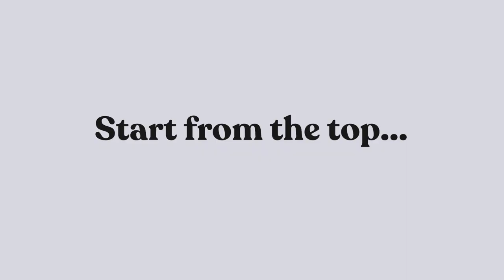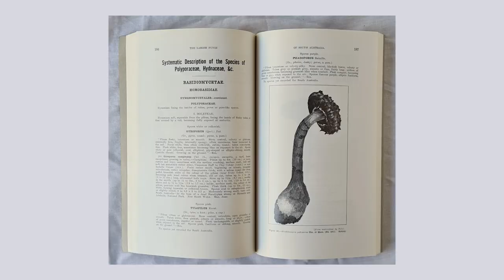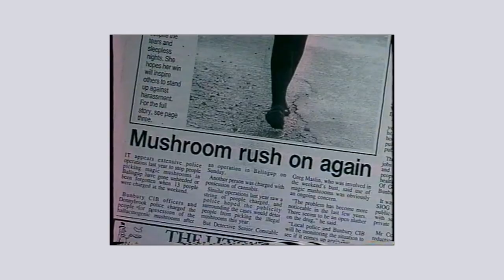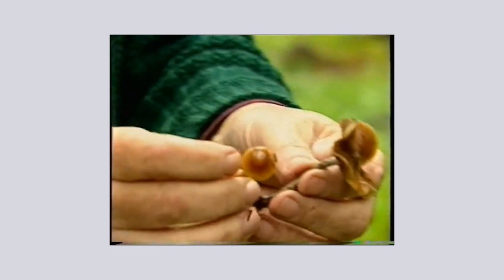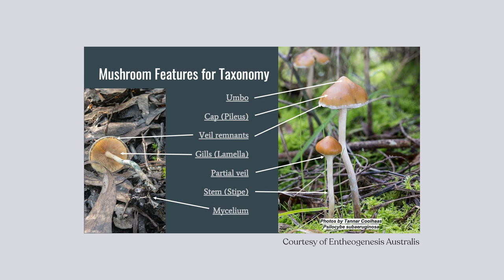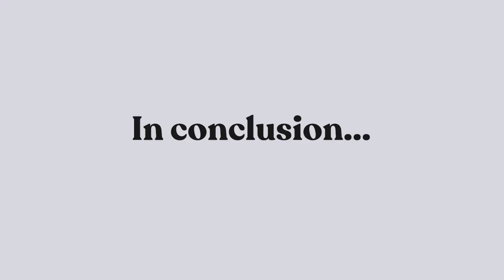Australia's Native Shroom: Psilocybe Subaeruginosa | DoubleBlind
For some, Psilocybe subaeruginosa—also known as “P. subs”—is an exotic species, a curiosity from “Down Under.” Yet, this species is by no means rare. Australia has two main psilocybe species: the tropical/subtropical Psilocybe cubensis and the temperate eucalyptus-loving Psilocybe subaeruginosa. The former is an introduced species, and the latter grows natively in the Australian southeast.

Hosted by:
Shelby Hartman